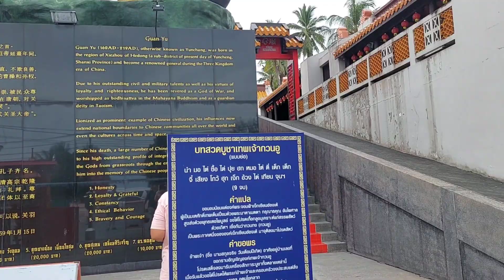And Just Like that... Another Country...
My first time in Vietnam; Da Nang. Taking my first walk about in this amazing city. Da Nang is one of Vietnams most important ports. Da Nang is surrounded by mountains to the west and South China  Sea to the east. It has amazing beaches and watching the people fish with their nets from the beaches in groups showed me the quality of  family and friends working together.